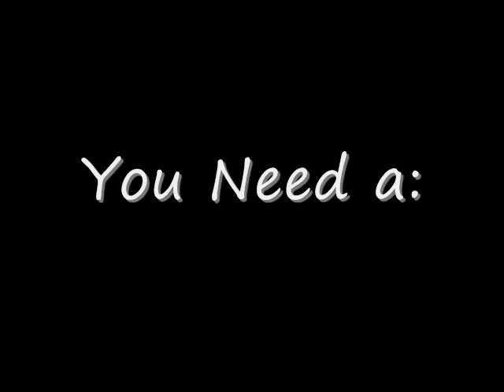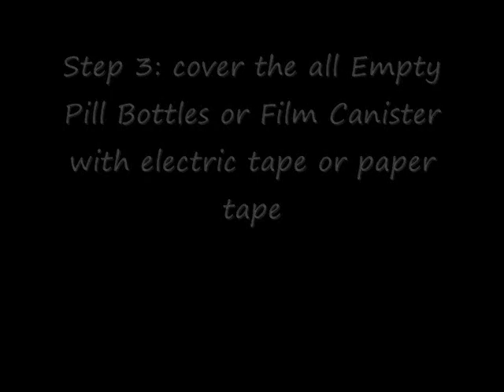How To Make a Mini Cannon\Spud Gun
DANGER!! very high speed and very strong SHOOT! dont shoot people!
I want to show you how to make a Mini Cannon\Spud Gun!
hmm Recycle toys :D free stuff...
Easy to make... 3 step only